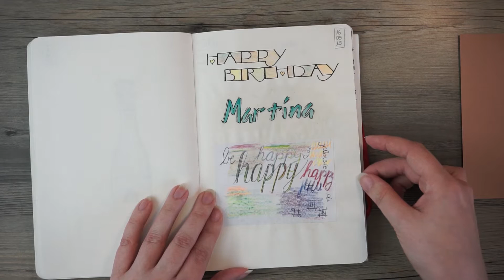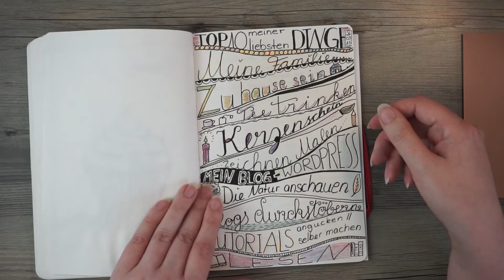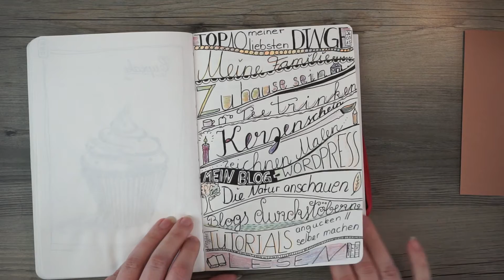Mein erstes Skizzenbuch Teil 5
Wenn Ihr es bis hierher geschafft habt seid Ihr nun beim letzten Teil der Serie angekommen, Teil 5 - Einblicke in mein Skizzenbuch...